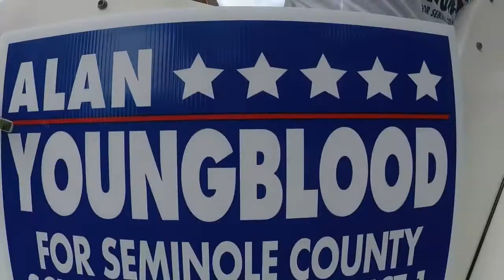Small town 4th of July Parade. Geneva, Florida.